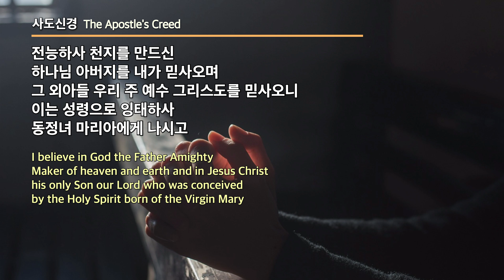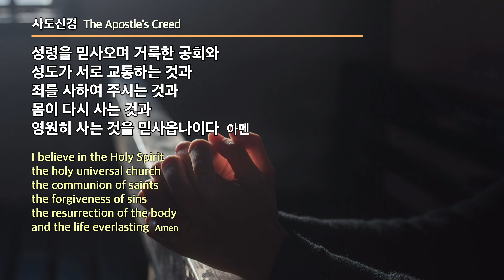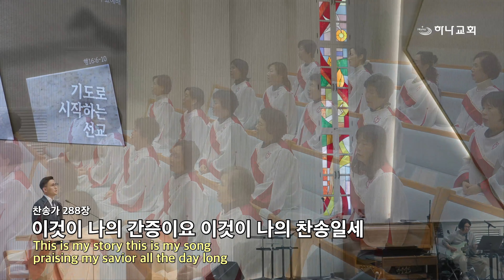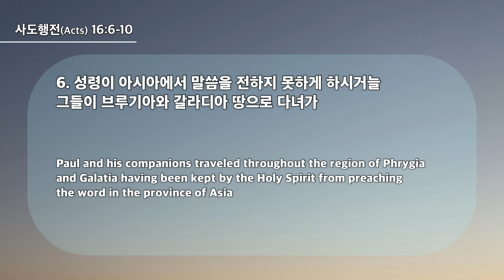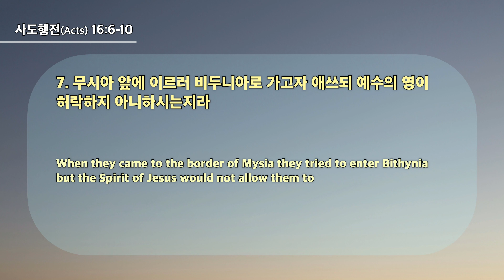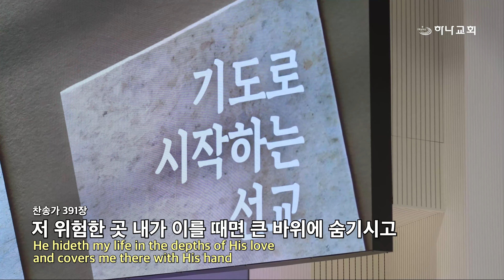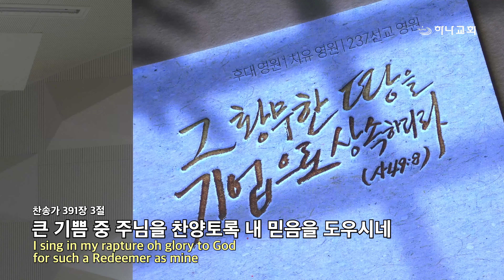20240221 대구하나교회 수요예배 전체